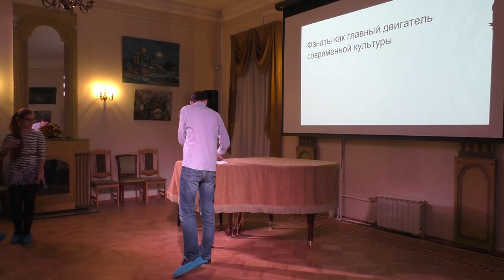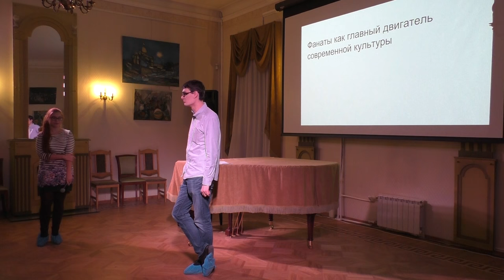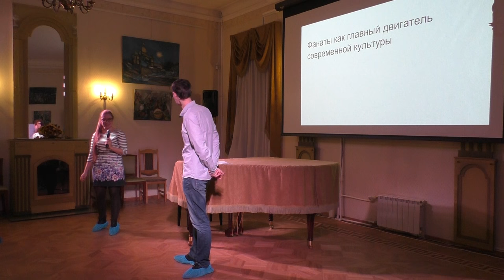Павел Соколов – «Маленькое государство» Дзюнъитиро Танидзаки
Имя Танидзаки стоит в ряду таких знаковых авторов прошлого века, как Акутагава и Мисима. А поговорим мы о его рассказе 1918 года, который предсказывает описывает механизм существования тоталитаризма задолго до появления популярных антиутопий. Прочтет лекцию Павел Соколов, эксперт по японской литературе и словесности, главный редактор сайта издательства ЭКСМО.